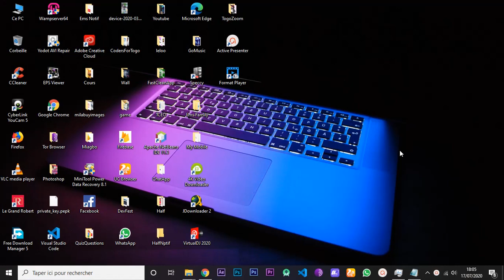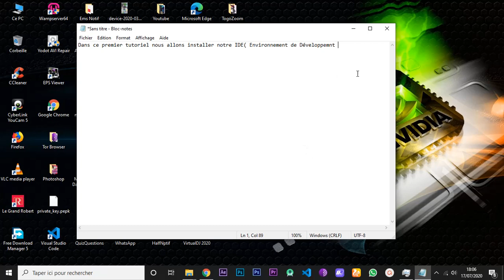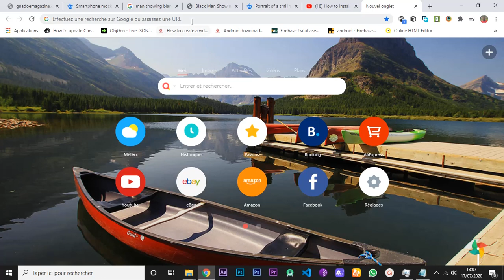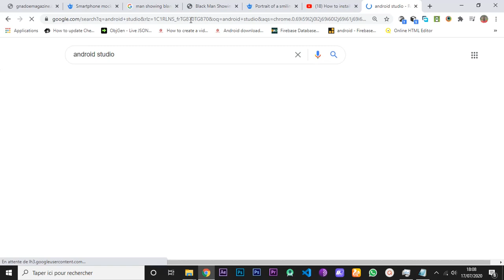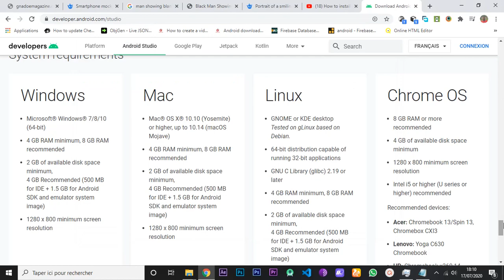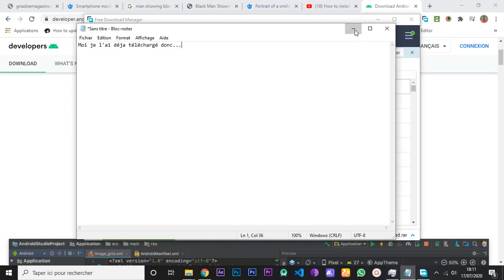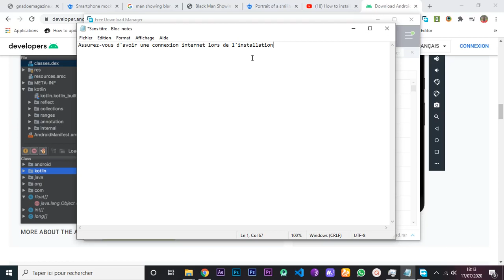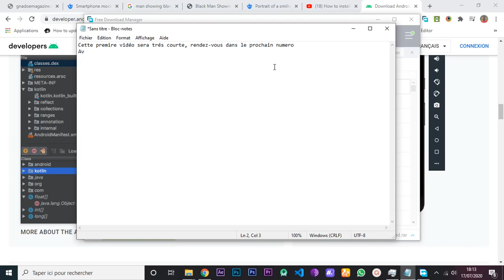Tutoriel Développement d'applications Android avec Android Studio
Voici le premier tutoriel consacré à la création d'application android avec le langage Java et l'IDE Android Studio..
Dans cette première vidéo nous allons installer Android Studio